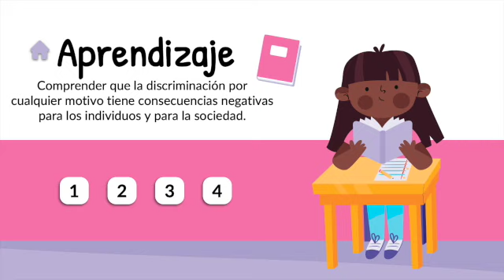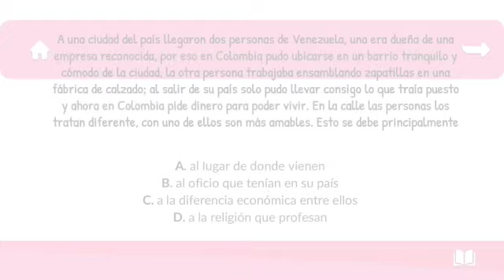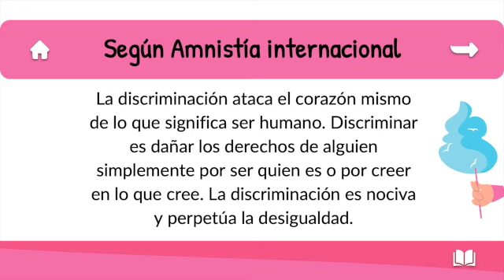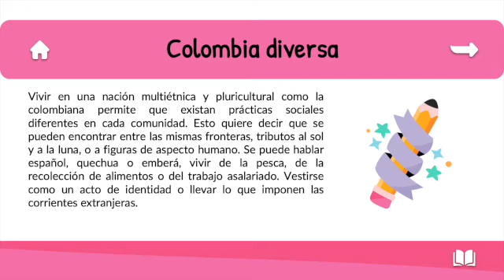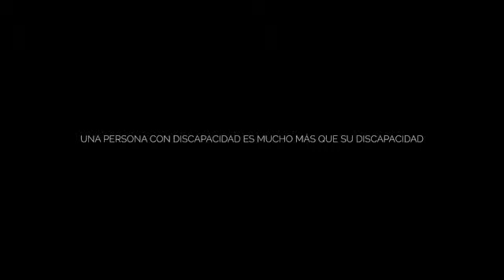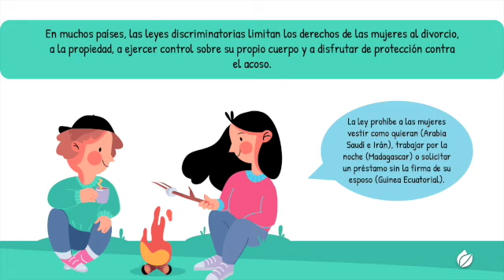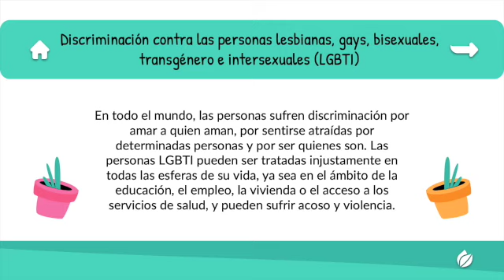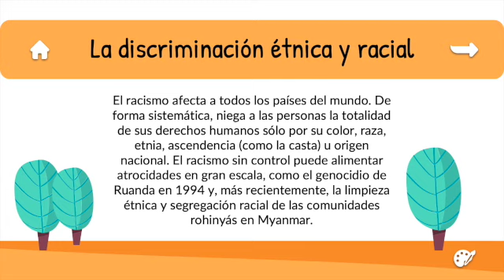DISCRIMINACIÓN | INTERACTÚA CON SOCIALES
Colegio Cooperativo de Apartadó "C.A.R.B"
Lic. Rosa María Cantero | Docente de Ciencias Sociales